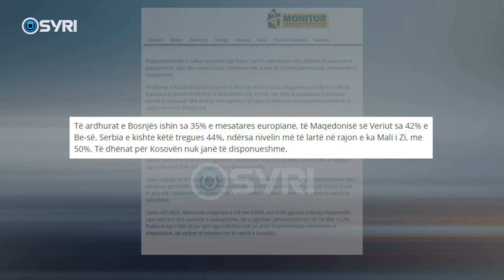PBB për frymë, Eurostat nxjerr raportin: Shqipëria renditet e fundit në Europë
Eurostat ka publikuar raportin vjetor mbi të dhënat e prodhimit të brendshëm për frymë, sipas të cilit Shqipëria renditet e fundit në Europë me vetëm 34 % të mesatares europiane. Edhe në tregues tjetër, atë të të konsumit individual për frymë, i cili mat fuqinë blerëse të mallrave e shërbimeve, Shqipëria renditet e fundit, me 41% të mesatares europiane. Duket se rritje ekonomike që vjen nga ndërtimi nuk po arrin të përmirësojë mirëqenien e shqiptarëve, që vijojnë të mbeten më të varfrit e Europës.